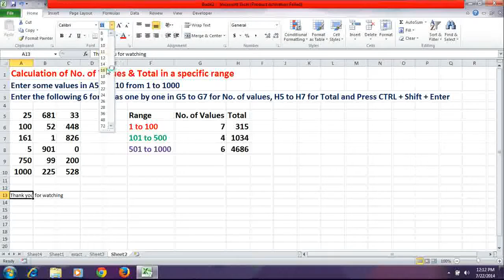Calculation of Number of Values and Total in a Specific Range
Calculation of No. of Values,Total based on condition by using sum and if functions.